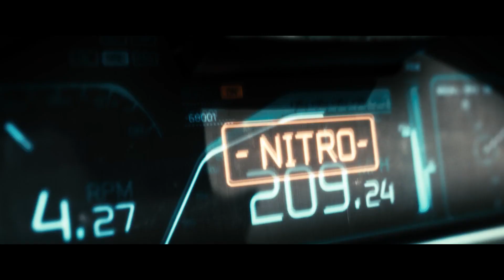Priest - Trailer HD deutsch